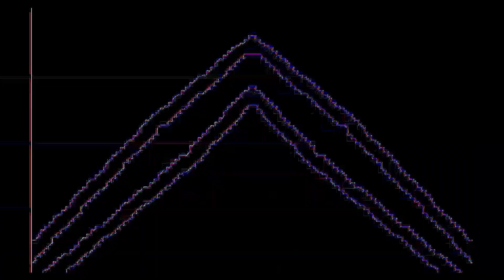Veg Replace Tennis Breaking the Ice Inanimate Insanity S2E1 Rounds